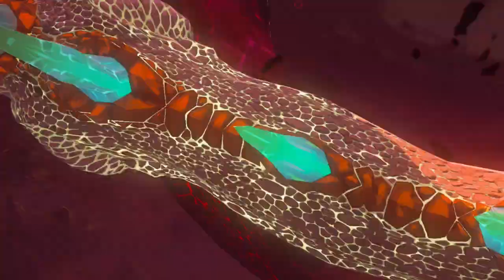Link VS Ganondorf Final Boss The Legend of Zelda Tears of the Kingdom (Old Video so I was New)